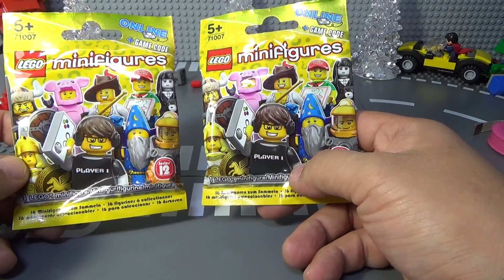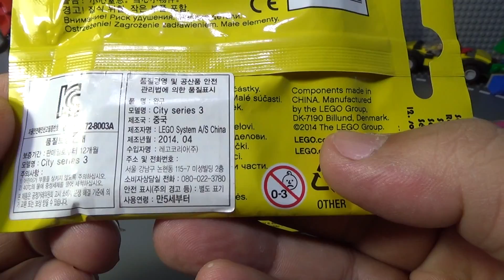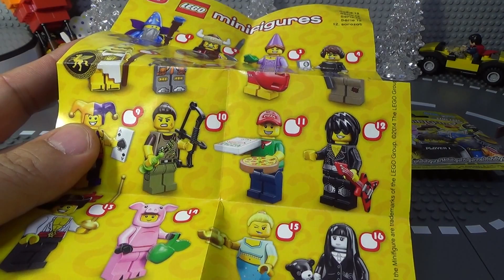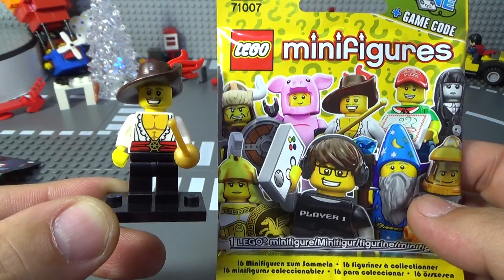레고 미니피규어 시즌 12 스와시버클러 Lego 71007 랜덤 폴리백 미피 개봉 조립기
71007 LEGO Collectable Minifigures Series 12 시즌 12 미니피규어 제품으로 랜덤하게 새로운 16가지 특별한 미니피겨가 들어있는 제품입니다.
각 미니피겨는 고유한 특별 액세서리, 미니피겨 진열판, 수집가들을 위한 설명서와 함께 수수께끼 패키지에 들어 있습니다.
영화와 스포츠, 역사는 물론 일상생활에서까지 영감을 얻어 탄생한 미니피겨 컬렉션에는 스페이스 마이너, 배틀 가디스, 마법사, 다이노 트래커, 스와시버클러, 제스터, 피기가이, 훈 전사, 동화 속의 공주, 피자배달직원, 비디오 게이머, 으스스한 소녀, 광부, 지니 걸, 록 스타, 인명구조원이 들어 있습니다.

그중에 스와시버클러는 포레스트맨을 비롯한 여러 영웅들에 못지 않게 멋진 전설의 주인공이 되겠다는 꿈을 품고 있는데, 검술을 연마했고 항해와 말타기에 관한 모든 것을 배웠으며 로맨틱한 시를 정말 많이 읽어서, 이제 자신이 얼마나 늠름하고 대담한 영웅인지를 세상에 보여 주기만 하면 되다고 하네요~

그런데 아직은 좀 완전해 보이질 않네요. 의상도 제대로이고 빛나는 치아와 매력적인 웃음까지는 흠잡을 데 없었는데, 크고 펄럭이는 모자의 챙이 눈 앞을 자꾸 가리는 데다가 헐렁한 셔츠가 꼭 결정적인 순간에 무언가에 얽히곤 하는 진정한 영웅이 될 날이 오리라고 믿고 있는 캐릭터라고 합니다.

대형마트 이마트,홈플러스,롯데마트, 완구점, 레고전문점 등에서 판매를 하는데, 개당 3천원에 구입을 했습니다.
품질은 뭐 정품답게 상당히 좋은데, 원하는 케릭터를 구입할수 없다는것이 조금 아쉽기는 하고, 중국레고 짝퉁에 비해서 가격대도 상당히 좋은듯 하네요~

인터넷 쇼핑몰에서도 판매를 하는데, 인터넷에서는 가격이 좀 비싼편인듯 합니다.